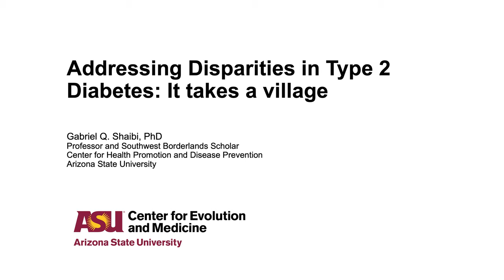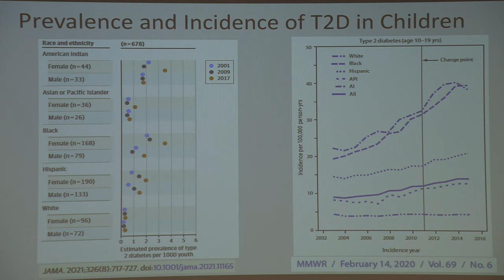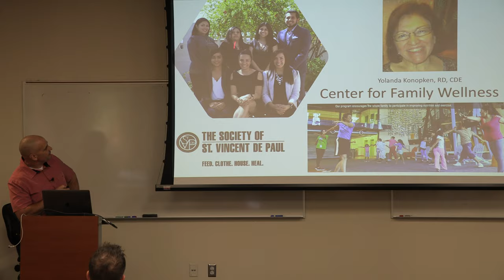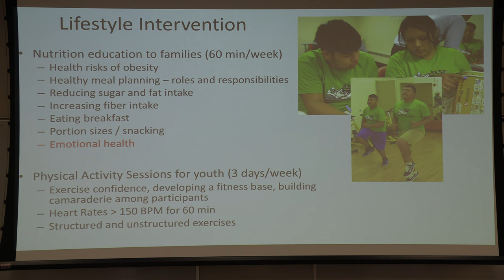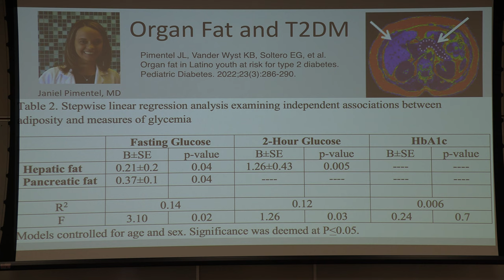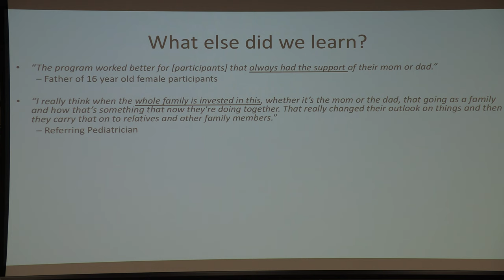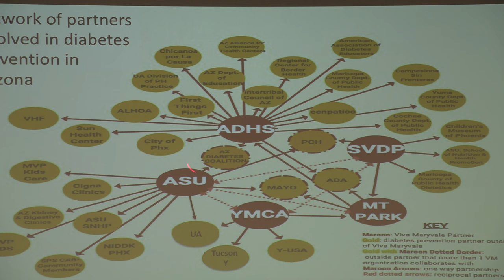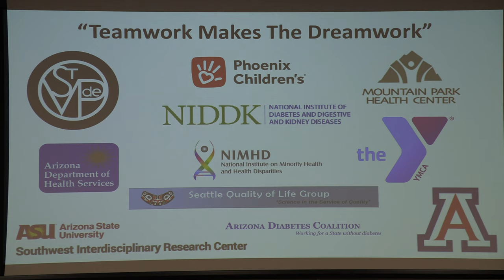Gabriel Shaibi - Addressing Disparities in Type 2 Diabetes: It takes a village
Gabriel Shaibi is a professor and Southwest Borderlands Scholar, director - Center for Health Promotion and Disease Prevention and the senior director of research collaborations - Edson College of Nursing and Health Innovation at Arizona State University

Shaibi will discuss how Type 2 diabetes disproportionately affects minority children, families and communities. These disparities are the result of complex interactions that include social, biological and political factors. This presentation will describe a research program that aims to understand and address disparities in Type 2 diabetes among high-risk Latino youth using a multi-level ecological framework.